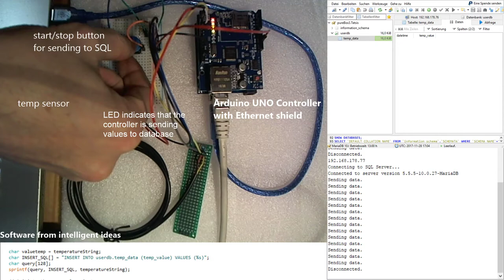Arduino UNO with Ethernet shield SQL temperature logger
the video shows a sample how you can transfer a Arduino controller to a temperature logger, writing direct in an SQL database. More temperature sensors can be add over one.wire bus in the code.

Check for more Info like code on website from intelligent ideas under products/blog

Change the language of the Blog in the right side panel of the Blog site.